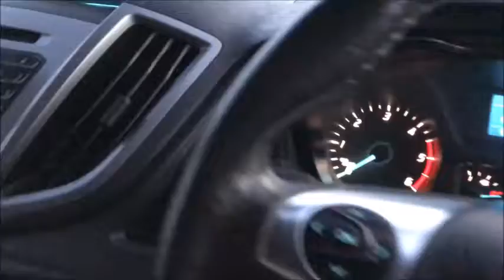2016 FORD TRANSIT L2 H2 - Top Gear Motors Walkaround